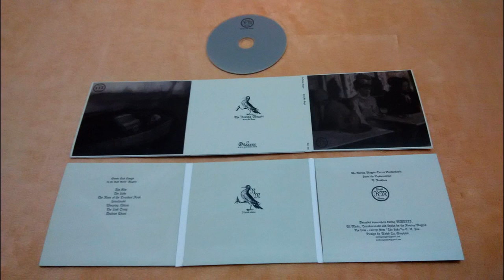The Roving Magpie - The Lake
Seven rooks, Seven drops of tear, Seven sad songs... Mini album debut from The Italian band The Roving Magpie, Dark folk project created by the main member of the black metal band Blaze of Sorrow.